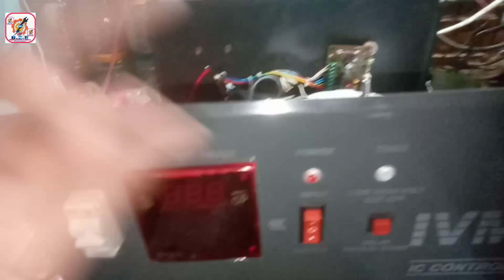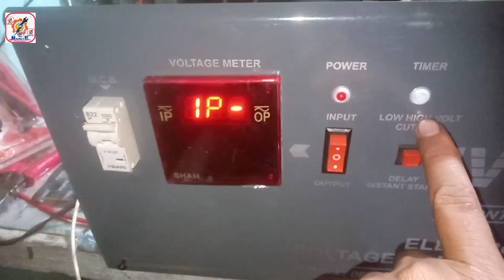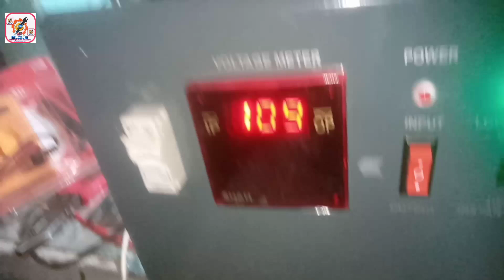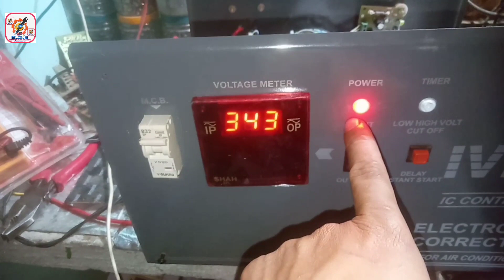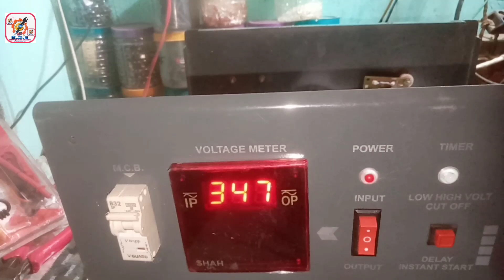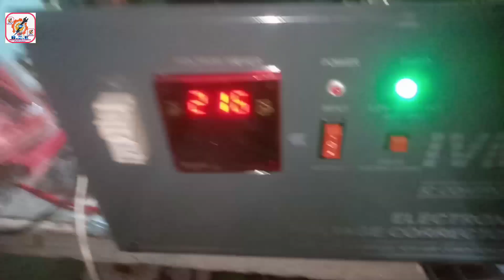5kva automatic stablizer ||High cut - Timmer settings.⚒️Use 5step-ciruit.